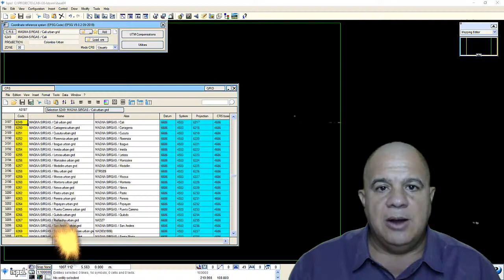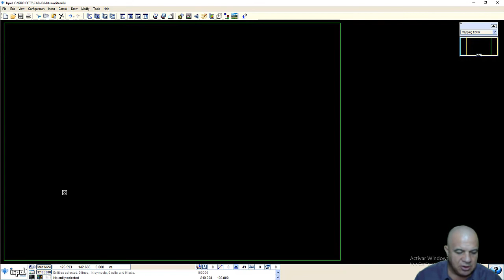Definir Sistema de Coordenadas de Referencia (CRS) en Istram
Sistema de Coordenadas, SCR, Coordinate reference system, CRS, Istram